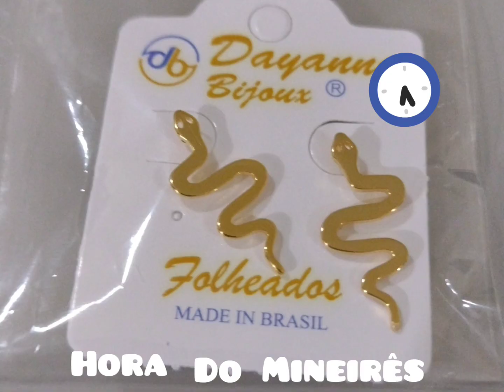Padre Jerê e os larápios - Hora Do Mineirês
O Padre Jeremias desconfiado de alguns camaradas que estariam durante as noites furtando as ofertas da igreja passou a tocaiar.